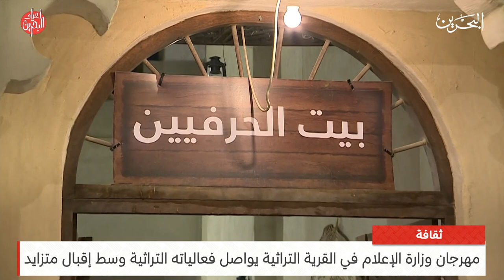البحرين مركز الأخبار : النشرة الثقافية 29-12-2023